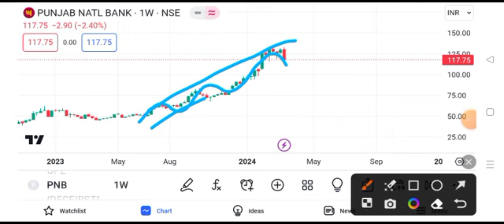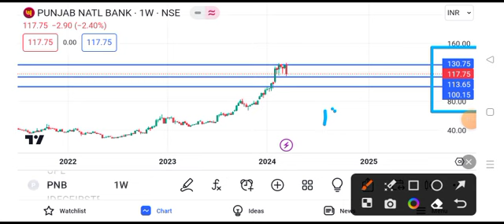pnb share latest news || pnb share target || pnb share price